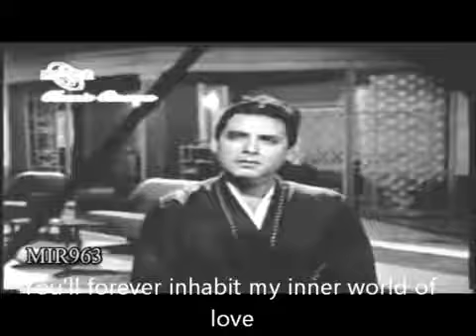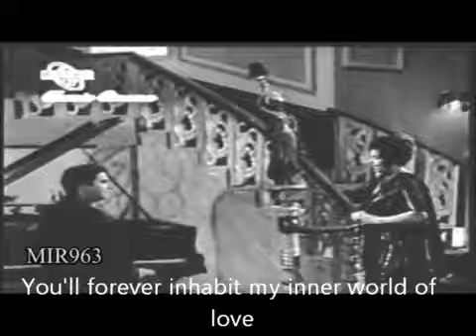EVER_BEST🎵🌷🌸🌹🌺💖💝 Aye jan-e-wafa dil mein teari yaad,,,Janab MEHDI HASSAN KHAN SB & MALA BEGAM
فلم "تصویر" کا خوبصورت دوگانا,گریٹ مہدی حسن خان صاحب اور مالا بیگم کی آوازیں,,,,,